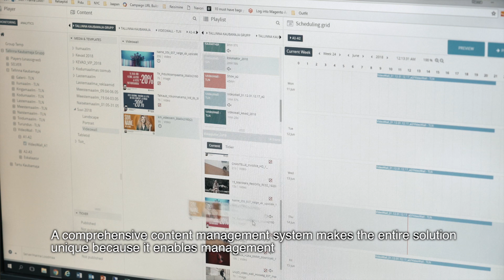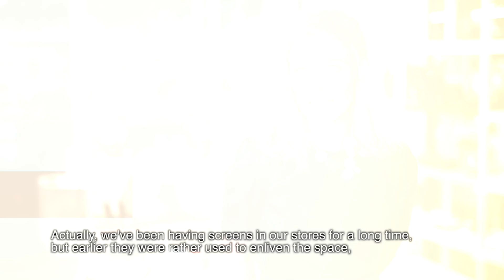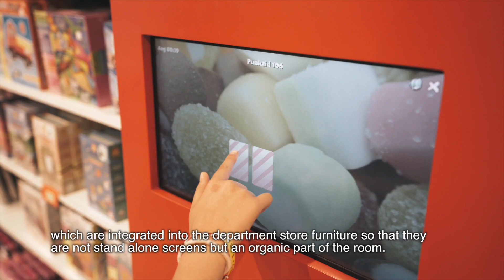Kaubamaja Digital Signage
Massive digital signage solution that has been installed in Tallinn and Tartu Kaubamaja. The project was also voted, for its large numbers and for its uniqueness, to be the winner of the Hansab Group Best Sales Project of the Year 2017.

The main goal of this project was that Kaubamaja needed better presentation and advertising solutions for their marketing campaigns.